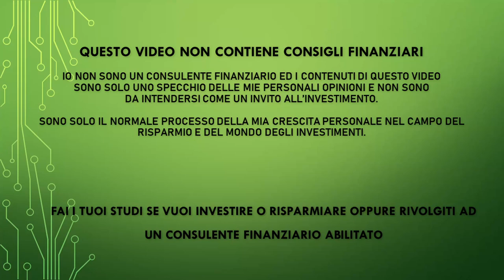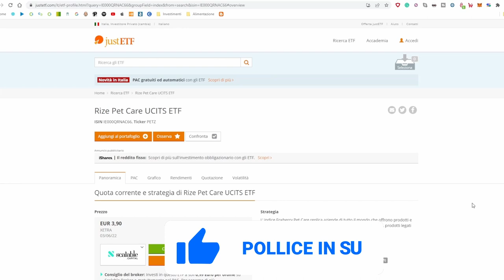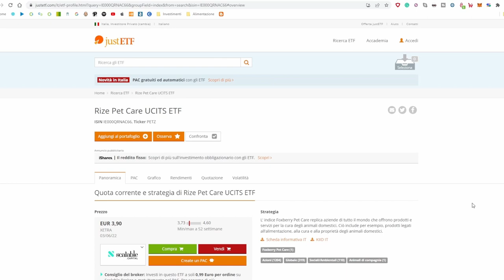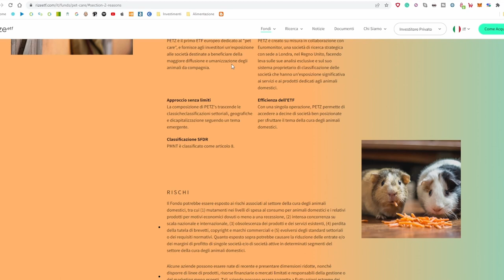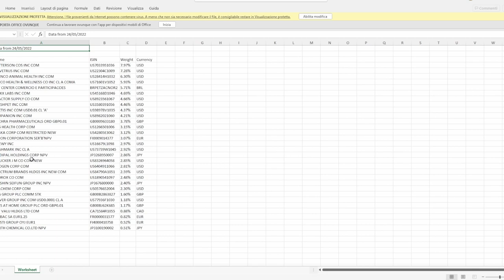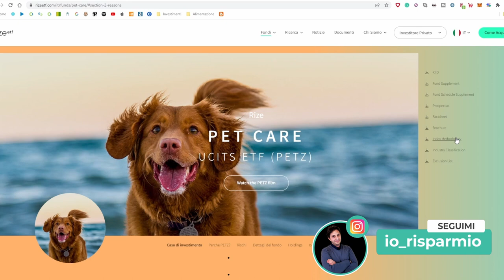Investire negli animali domestici? Un ETF per investire in pets esiste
✅  Ecco l'ETF: Rize Pet Care - ISIN IE000QRNAC66, Ticker PETZ

PEER TO PEER REFERRAL:

✅ EvenFi-Criptalia: EvenFi.com/iorisparmio